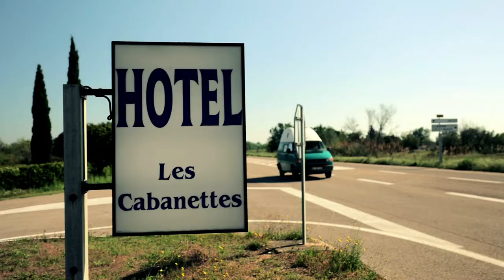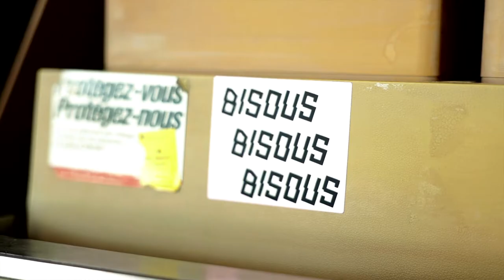comma fashion | Spring/Summer 2022 in Frankreich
Vacation mood: on.
Endlich wieder Sommer, Sonne, Strand und Meer. Wir setzen auf leichte Materialien wie Leinen und Seide in strahlenden Farben um den Sommer in lässiger Feminität zu zelebrieren.